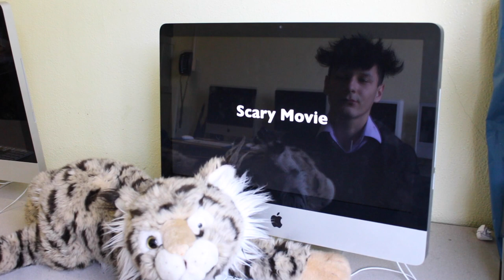The Nightmare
A boy finds his biggest fears come to life after watching "A Scary Movie"
Directed, written, shot, and edited by Bailey Billet
Los Angeles Center for Enriched Studies - Film Production Class